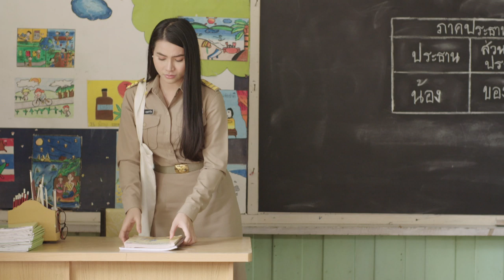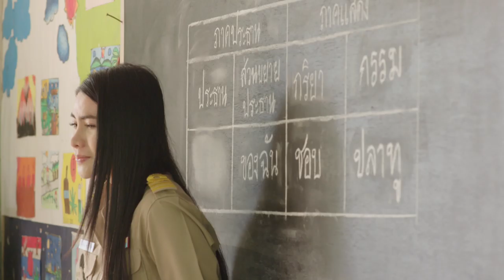ติดตามชม MV บ่ได้จากไปนำอ้าย - ข้าวทิพย์ ธิดาดิน【TRAILER】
เมื่อรักจากไป แต่หัวใจยังจดจำ "บ่ได้จากไปนำอ้าย"
เพลงใหม่ จาก "ข้าวทิพย์ ธิดาดิน"  ติดตามชมมิวสิกวิดีโอพร้อมกัน
วันที่ 22 กรกฎาคมนี้ เวลา 18.00 น.

ที่ YouTube ช่อง Grammy Gold Official